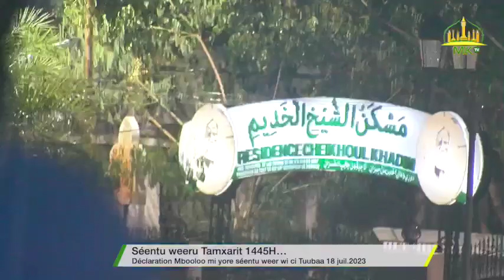Déclaration Mbooloo mi yore séentu weer wi ci Tuubaa 18 Juillet 2023